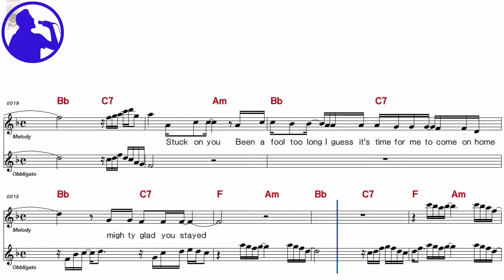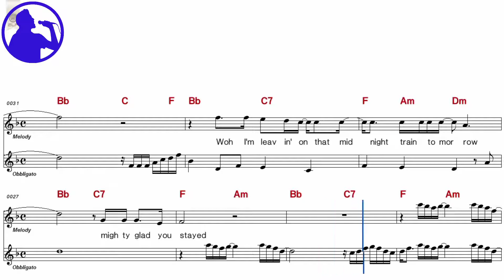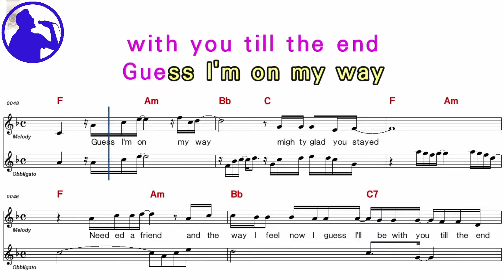Lionel Richie - Stuck on you karaoke version sheet music for players,chorus added(Ye karaoke)